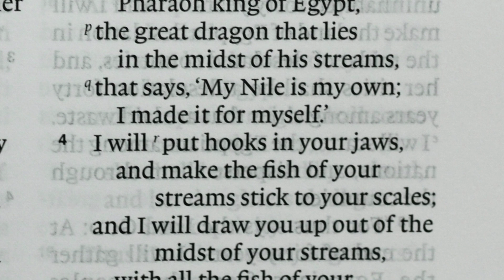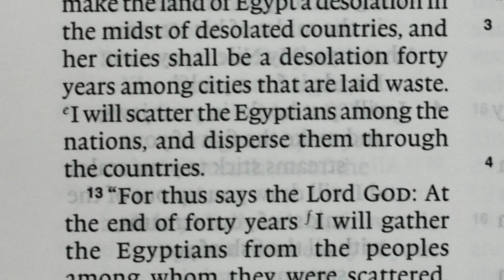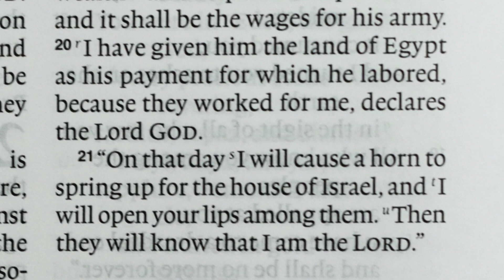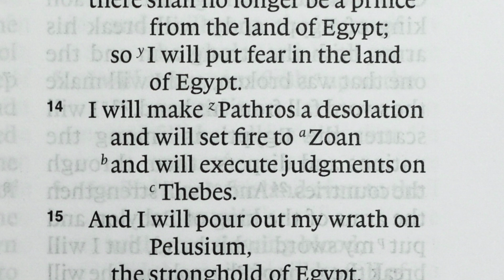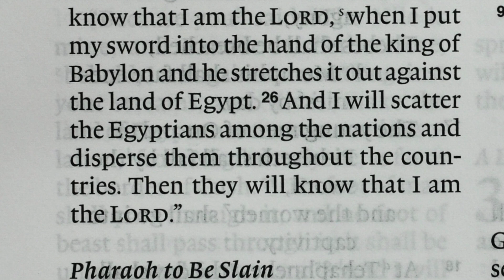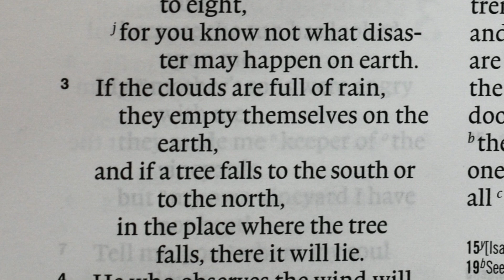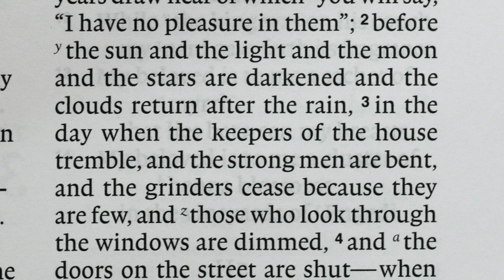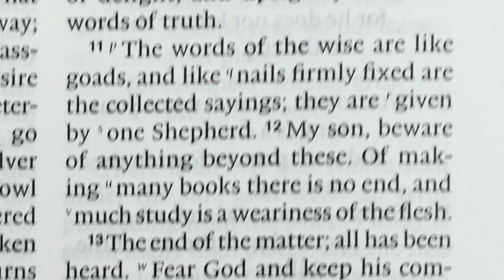Read The Bible In A Year, Day 311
This is Day 311 of our daily Bible reading — Ezekiel 27-28 and Ecclesiastes 9-10. Please click on the notifications bell to get fresh notifications of these daily videos. If you have any questions or comments, I’d love to hear them and I will respond as soon as I can. Thank you for coming on this journey through the Bible in a year. You might also like to check out my Soundcloud files where there are several hundred sermon audios Also, each Sunday morning, from 10AM (Australian Eastern), we Live-stream our church service where I preach nearly every Sunday which you can watch @LeganaCC.
You will notice that unlike some other Bible reading programs, I am reading the Bible each day in ‘books’ not ‘bits'. The Bible is not meant to be read in a few-verses-here and a few-verses-there fashion. It is meant to be read as a collection of books which collectively form the grand meta-narrative (the one story behind it all) of God’s unfolding plan of redemption. As you come with me through the books of the Bible I’m going to try and help you to navigate this meta-narrative through a closer look at the less popular parts of the Bible which many readers often tend to avoid.